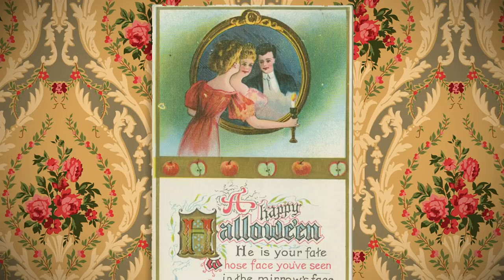The Old West Halloween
Halloween in the Old West